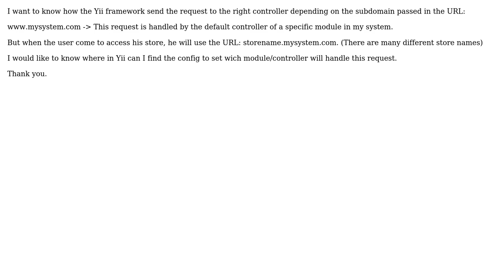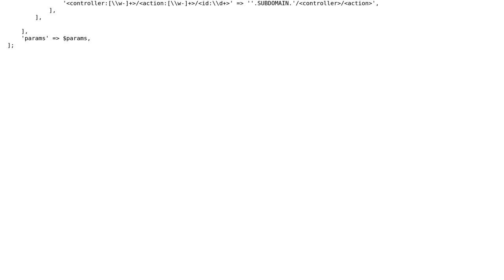Yii framework and dinamic subdomains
With thanks & praise to God, and with thanks to the many people who have made this project possible! | Content (except music & images) licensed under CC BY-SA | Music | Images & others | With thanks to user Rodrigo Alexsandro user Alex and the Stack Exchange Network Trademarks are property of their respective owners. You are responsible for your own actions.